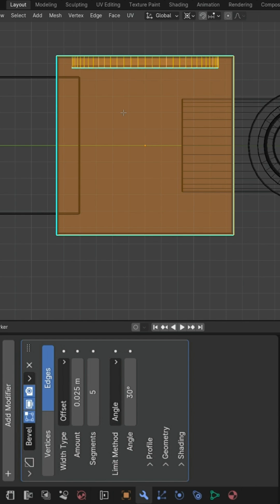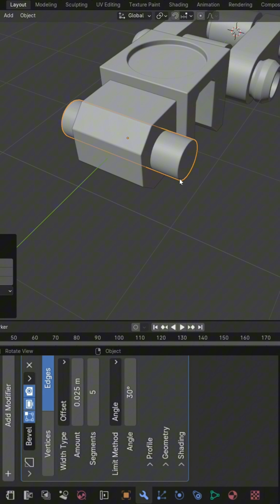"How to Start Modeling Neo Tarantula in Blender | Part 5 "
Welcome to Part 5 of the Neo Tarantula tutorial series! 🕷️
We’re making steady progress, and in this part, you’ll learn another important modeling technique to shape the structure of the tarantula. Bit by bit, we’re bringing this 3D creature to life in Blender!

💬 Drop a comment if you’re building with me!